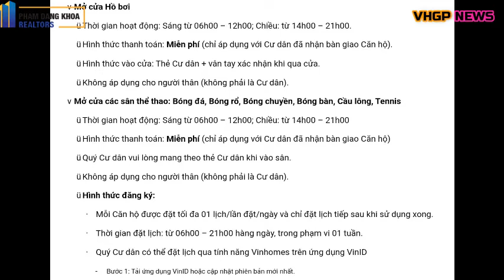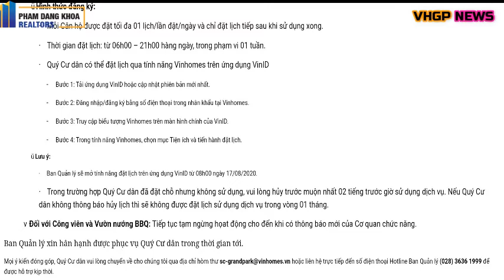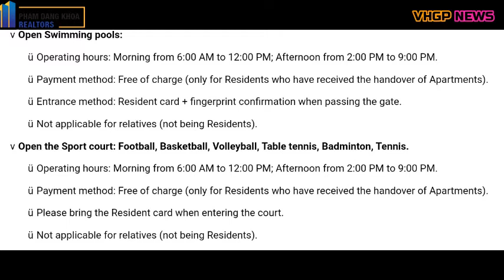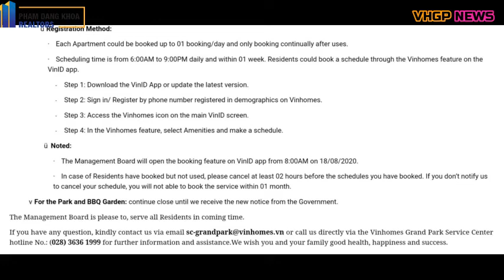VINHOMES GRAND PARK NEWS : MỞ CỬA TRỞ LẠI HỒ BƠI và CÁC SÂN BÓNG ĐÁ, BÓNG RỔ ,CẦU LÔNG,TENNIS...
Fanpage về các ảnh 360 Panorama tất cả các vùng miền
Vietnam Real Estate 360 Panorama
CỘNG ĐỒNG CƯ DÂN VINHOMES GRAND PARK - THE RAINBOW - PHÂN KHU S1
CỘNG ĐỒNG CƯ DÂN VINHOMES GRAND PARK - THE RAINBOW - PHÂN KHU S2
CỘNG ĐỒNG CƯ DÂN VINHOMES GRAND PARK - THE RAINBOW - PHÂN KHU S3
CỘNG ĐỒNG CƯ DÂN VINHOMES GRAND PARK - THE RAINBOW - PHÂN KHU S5
TRANG THÔNG TIN VINHOMES GRAND PARK